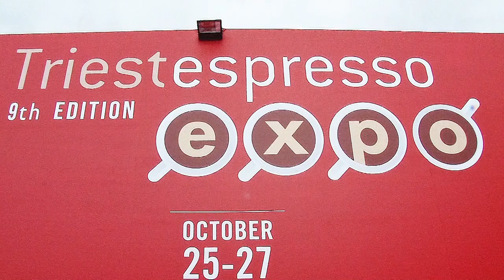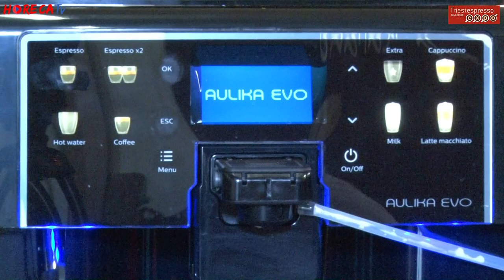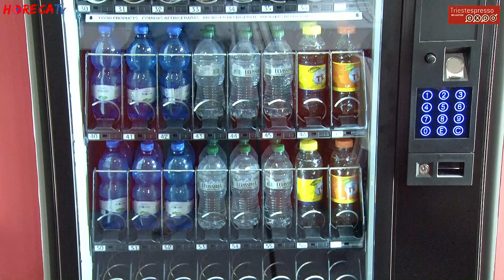TRIESTESPRESSO 2018 - Intervista con Stefano Bucci di Evoca Group Spa